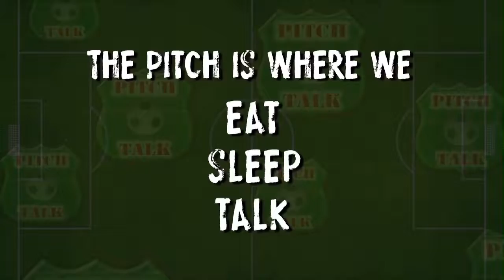The Straight Shootin' view Episode 6 - Gloucestershire police vs Kids & street football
The Straight Shootin' View Episode 6 is right here!

Pitch Talk co-host Straight Shootin' LJA gives his view on anything football, from match results to bigger issues in the game.

In this episode Straight Shootin' LJA discusses the news that Gloucestershire police were urging residents (via a letter) to call them if they spot children playing football in the street, to clamp down on 'anti-social behaviour'.

For more information about Pitch Talk visit:
(Become a fan, friend & member of our Facebook group)
@pitchtalk - (Tweet with us & follow us)